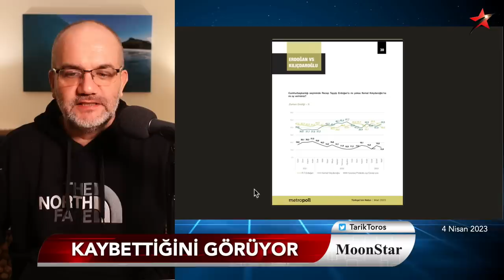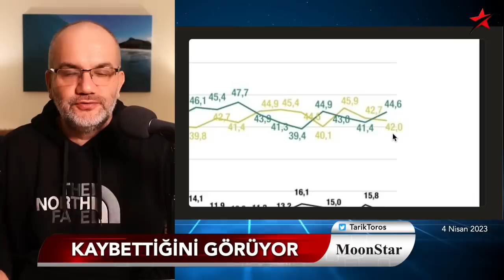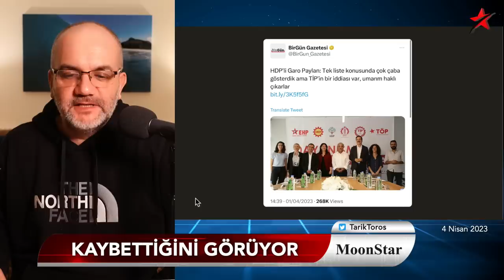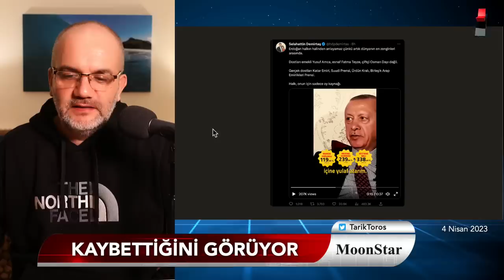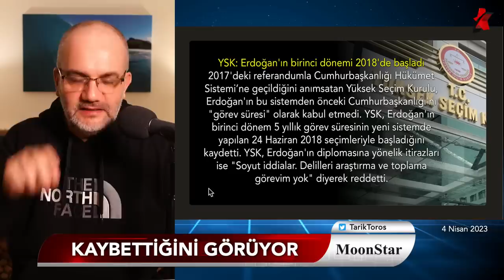Ya birlikte çıkarız.. Ya hep beraber batarız..! | Tarık Toros | Manşet | 4 Nisan 2023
4 Nisan 2023

• Kaybediyor, kaybettiğini de görüyor
• Seccade polemiğinin gölgelediği gerçekler..
• Anketler "yarış kritik seyrediyor" diyor
• YSK neden "Erdoğan" dedi..
• "Ya birlikte çıkarız, ya hep beraber batarız!"